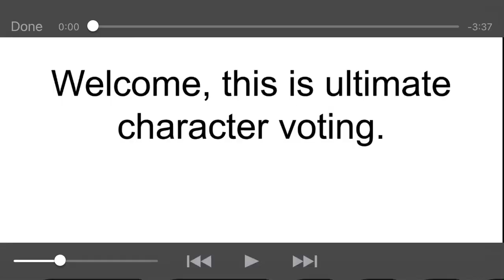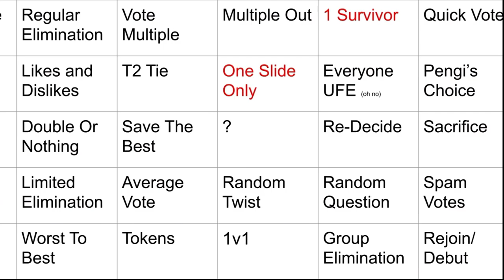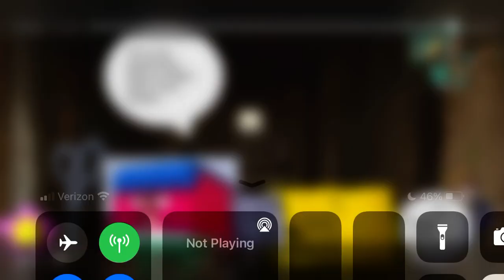UCV 26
Still troublesome but not as difficult